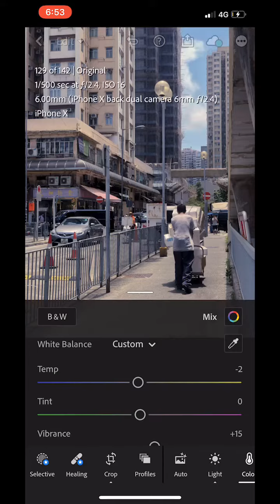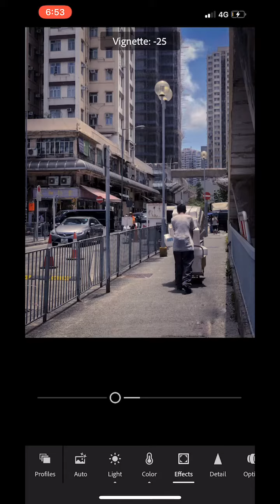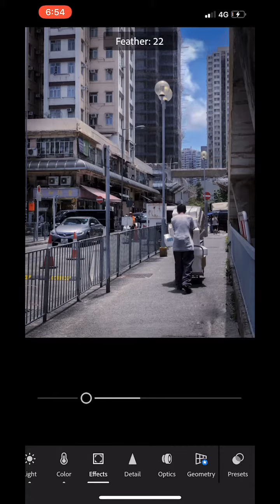Editing my street photography